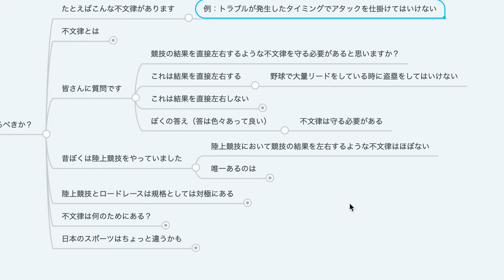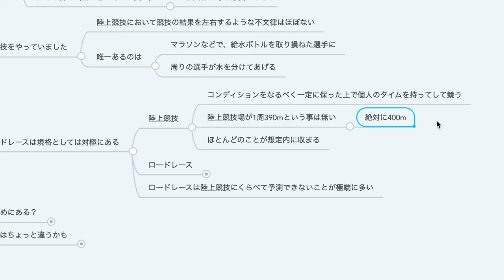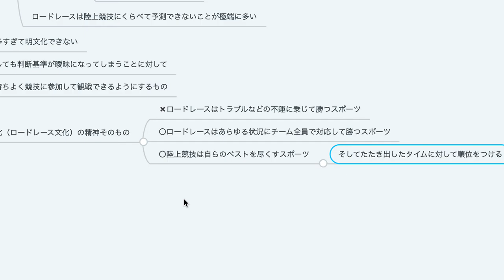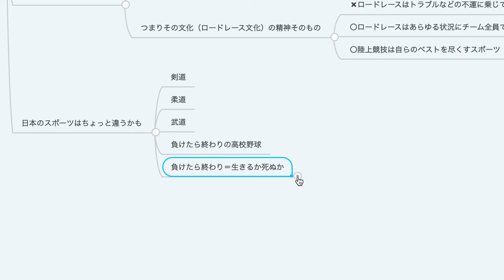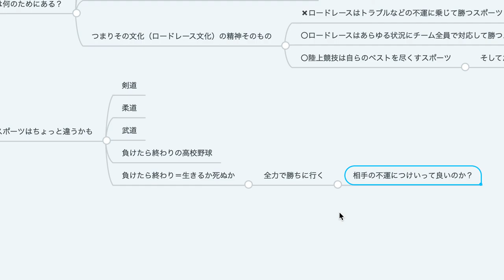ロードレースの不文律は守るべきである【ロードバイク講座オンライン★初球編】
不文律について話しました。
★詳しい解説もしているブログ

おおのけいすけ
・31歳でロードバイクを始める
・34歳で人生初めての表彰台に登る
・エンデューロ系のレースに出場中